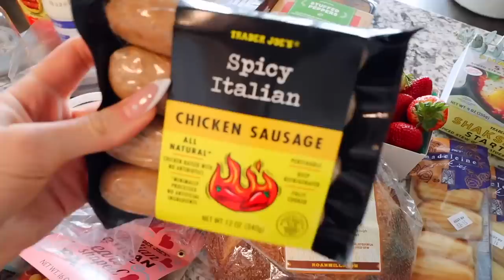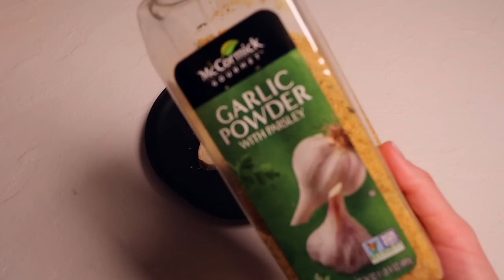i finally came out of hibernation... life update????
thank you guys so much for watching, i love you guys so so much!!!
if u see this, comment "MEATBALLLLLS" below!